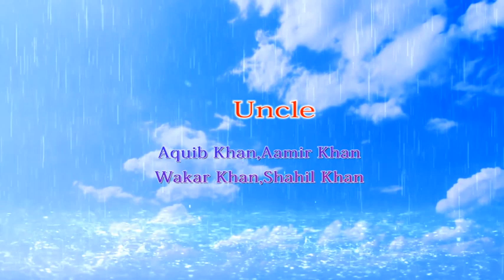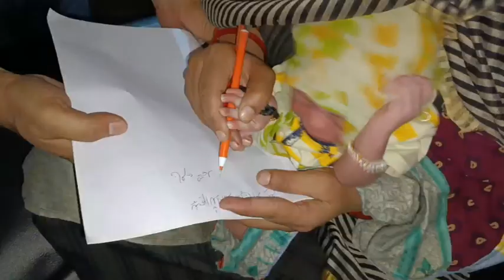ASHAR KHAN Saba Mahina